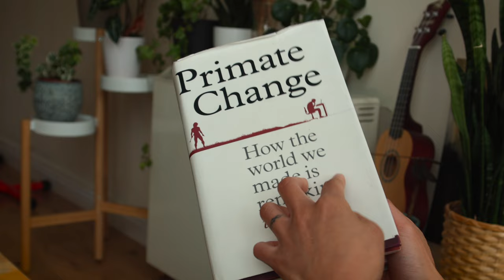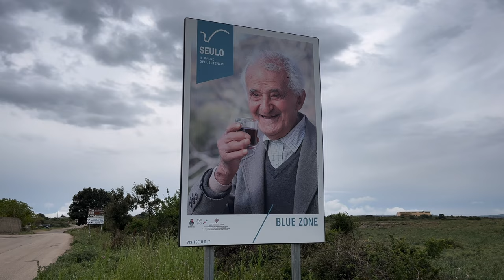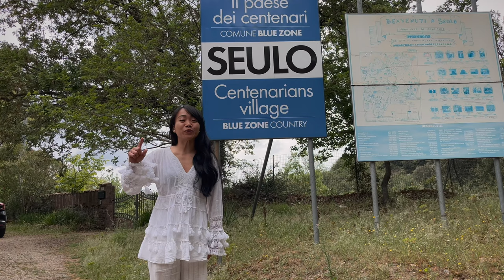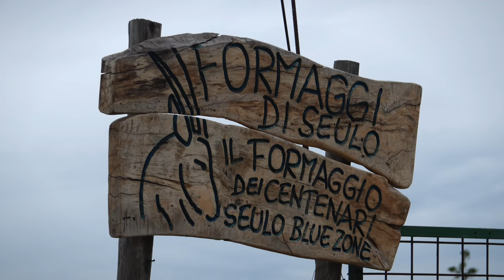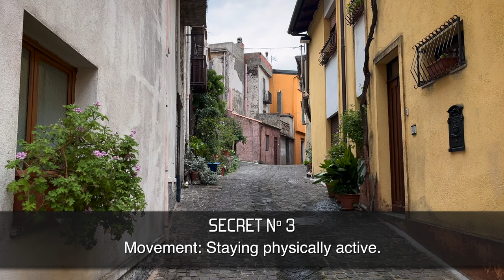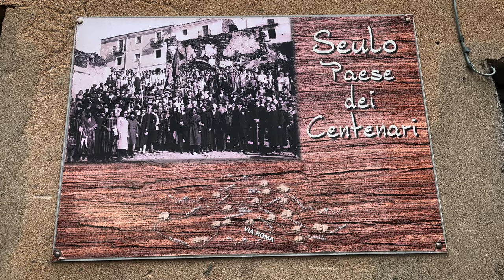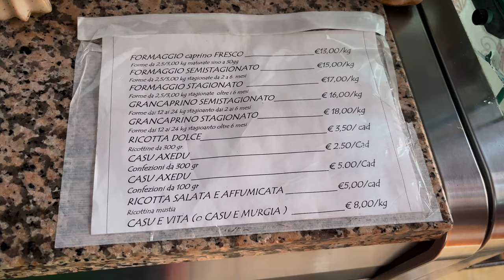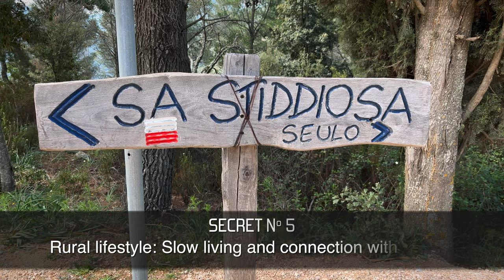Sardinia Secrets to Long Life | SEULO | Italy Travel Vlog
Last May, we traveled around Sardinia for 14 days. This Italian island is well known for its paradise-like beaches, its crystal clear turquoise waters and its fascinating rocky terrain. However, there was another special reason why we wanted to travel to Sardinia.

Join us until the end in this second episode, where we will visit the small town of Seulo to learn their secrets to long life, while we continue exploring more about Sardinia’s history, culture and beautiful places.

We would love to visit other blue zones in the future.

Get the best ferry prices if you book in advance with Ferryhopper.

TIMESTAMP
00:00 Intro
00:45 Blue Zone
01:44 Road to Seulo
03:26 Secret nº 1 & Cheese Factory
06:50 Secret nº 2
07:58 B&B Agriturismo Ticci
10:24 Secret nº 3
11:09 Meeting Luigi
13:47 Secret nº 4
15:32 Dinner
17:38 Sunrise & Nuraghe
19:17 Sa Stiddiosa & Secret nº 5
22:58 Outro

13:47 Secret nº 4